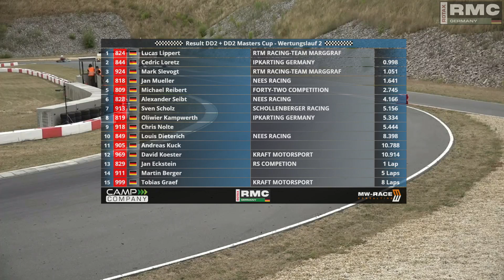Round 3 Mülsen DD2 & DD2 Masters Cup Wertungslauf 2